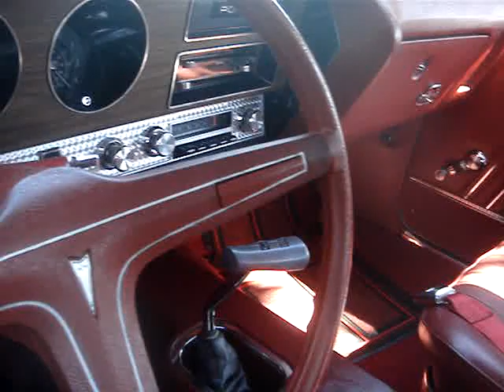1970 PONTIAC GTO, THE JUDGE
YOU BE THE JUDGE OF THIS EXCELLENT GTO,  THE JUDGE.  SPECTACULAR IN APPEARANCE,  IN 1970 PONTIAC WANTED TO SPICE UP THE GTO BRAND AND THIS IS THE RESULT.  THE DECKLID AIRFOIL AND VIBRANT STRIPING WAS INTENDED TO DIFFERENTIATE THE JUDGE FROM THE OTHER GTO MODELS.  POWER OPTIONS WERE THE 366 BHP RAM AIR ENGINE OF 400 CUBE INCHES.  LATER IN THE MODEL YEAR THE 360 HORSE, 455 CUBE BECAME AVAILABLE.  PRODUCTION OF THE JUDGE AMOUNTED TO 3,629 2-DOOR HARDTOPS AND 168 CONVERTIBLES.  AND YET,  STANDARD GTO'S SOLD TEN TIMES THE JUDGE PRODUCTION.  SO, A RUN OF JUST OVER 3,700 UNITS MAKES ANY JUDGES, ESPECIALLY IN THIS CONDITION,  A VERY RARE CAR INDEED.  BUT THEN IN 1971 PRODUCTION OF JUDGES TOTALED JUST 374 COUPES AND CONVERTIBLES.  BY 1972 GTO WAS DROPPED INCLUDING JUDGES AND THE TRANS AM WAS INTRODUCED  IN 1972 AS THE PONTIAC MUSCLE CAR.   THIS EXAMPLE HAS 24,000 MILES ON THE RAM AIR ENGINE AND HAS A HURST SHIFTER.  THE ENGINE DETAIL,  THE INTERIOR, AND THE JUDGE GRAPHICS ON THIS ARE PERFECT.  ENJOY THIS TOUR OF A FIRST YEAR THE JUDGE AND THANKS VERY MUCH FOR VIEWING THIS RARE CAR.